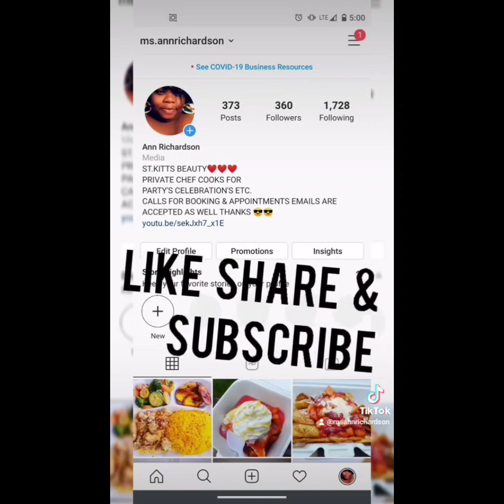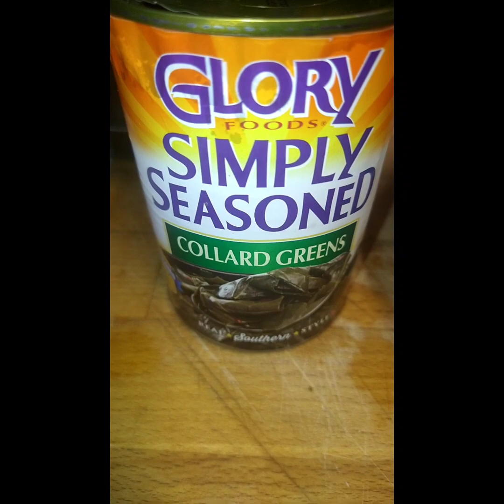kittitian mix-up pot 🍲